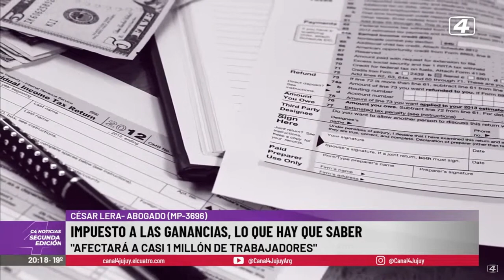Impuesto a las ganancias: todo lo que hay que tener en cuenta